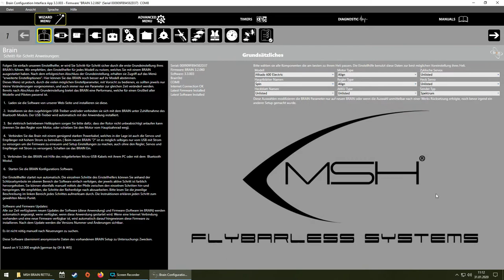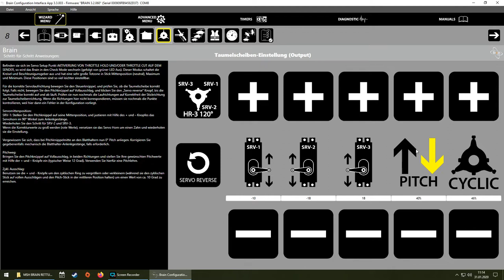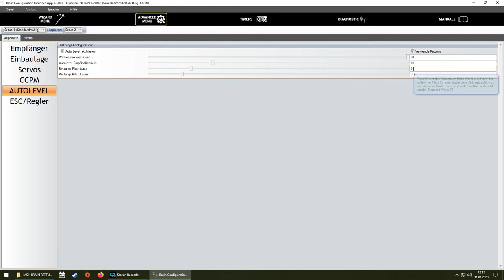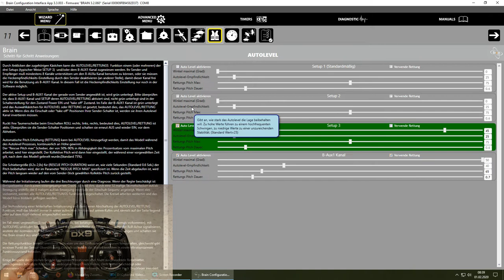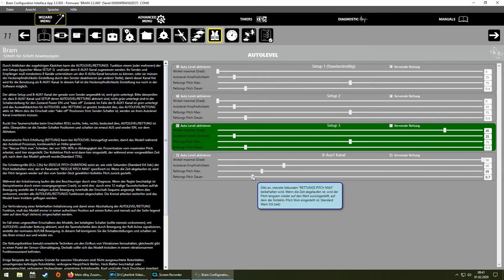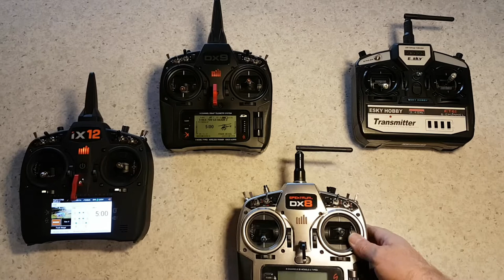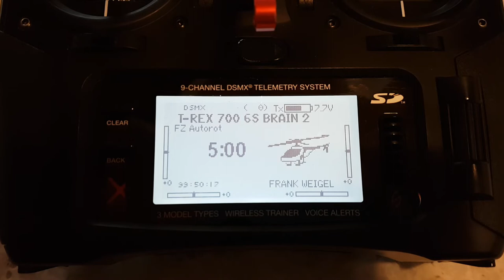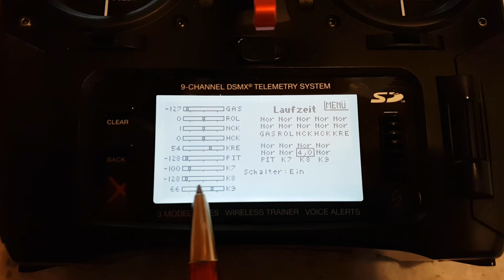MSH BRAIN RETTUNG - Flybarless System (FBL) Einstellen - Tipps - Frank `s heli info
DENKFEHLER VON MIR IM VIDEO!!!: der positive und negative pitch lässt sich bei dem msh brain NICHT!!! getrennt einstellen (das ist möglich beim Microbeast, VStabi NEO etc.) . - aber auch -7,5° pitch sind natürlich zu wenig.
.z.bsp. für den ersten "pitchstoß" bei der rettung in rückenlage kurz über der grasnarbe.
...bei 8 verschiedenen flybarless systemen (die ich mittlerweile eingestellt und kennengelernt habe) bitte ich um entschuldigung und verständnis für diesen fehler...